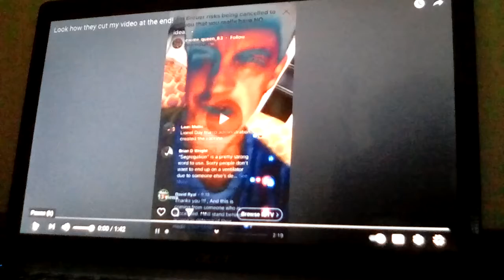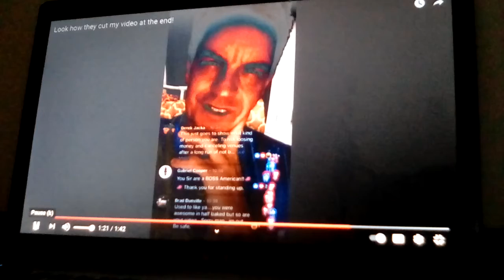GUY SPEAKS SOME TRUTH BUT DOESN'T GO FAR ENOUGH: SEEMS LIKE A PSYOP SHILL POSSIBLY